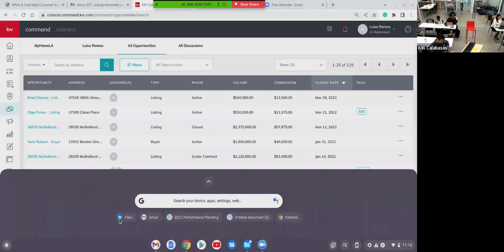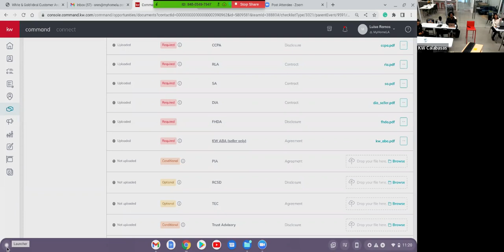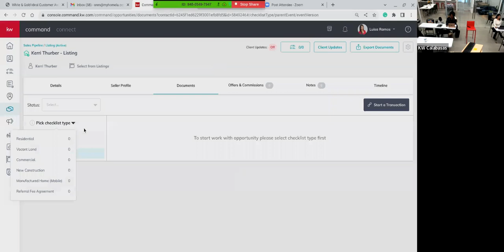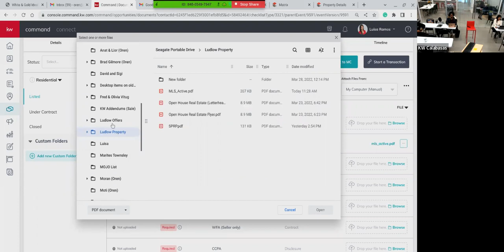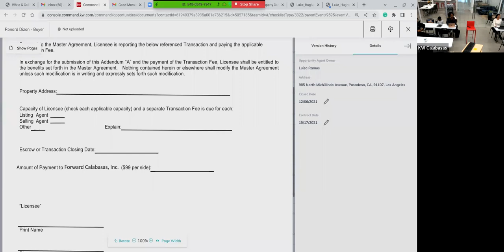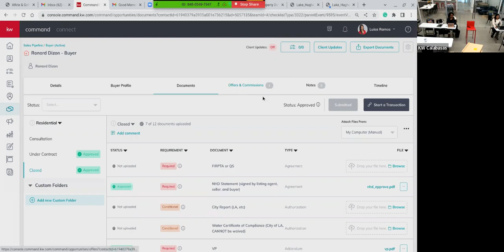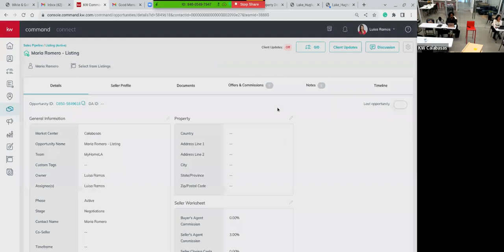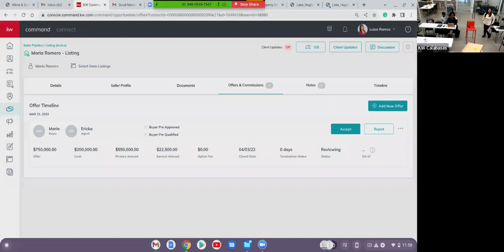3/31/22 Be Your Own Transaction Coordinator w/ Luisa Ramos